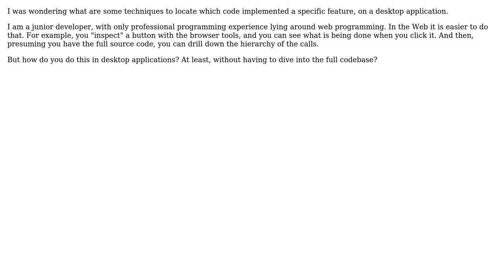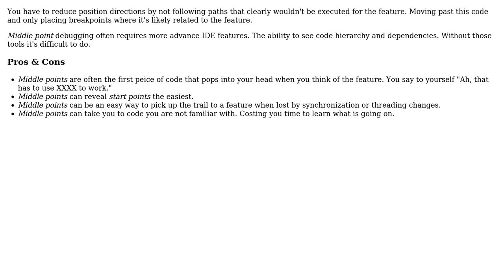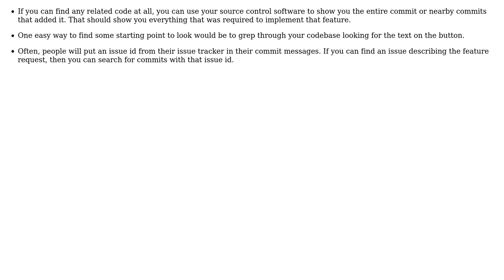How to locate source code that implemented a certain feature? (3 Solutions!!)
How to locate source code that implemented a certain feature?

With thanks & praise to God, and with thanks to the many people who have made this project possible! | Content (except music & images) licensed under CC BY-SA | Music | Images & others | With thanks to user user949300 user Reactgular user py_script user Michael Burge user Ixrec and the Stack Exchange Network Trademarks are property of their respective owners. You are responsible for your own actions.